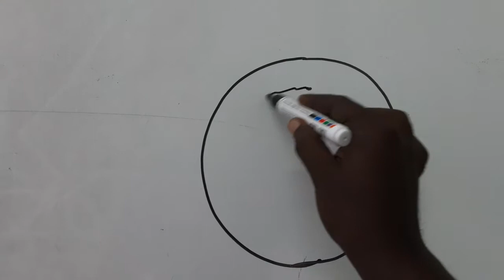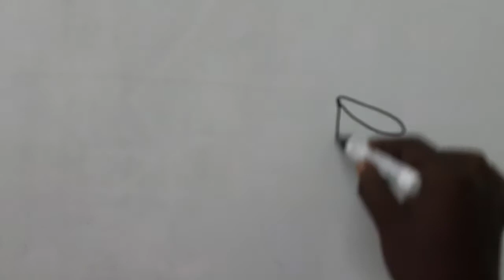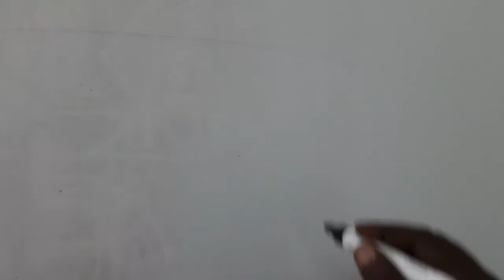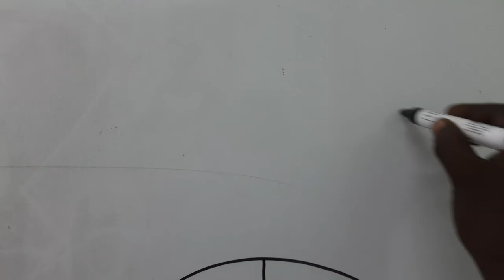How to draw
വരു വരക്കാം